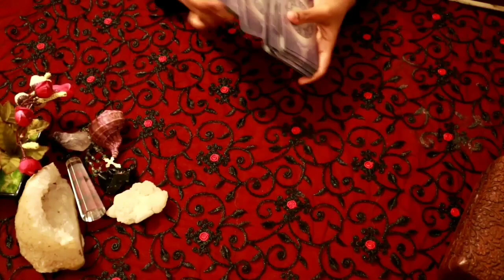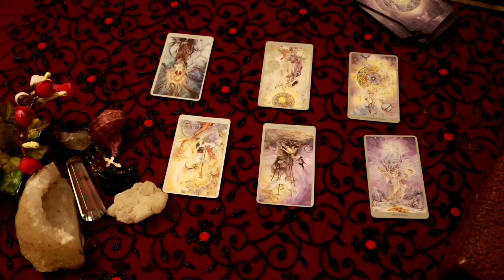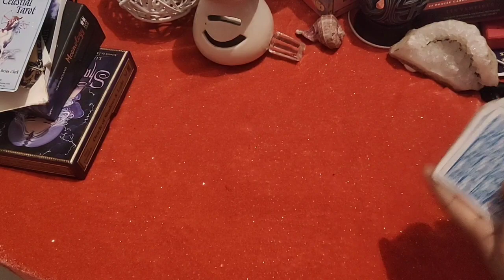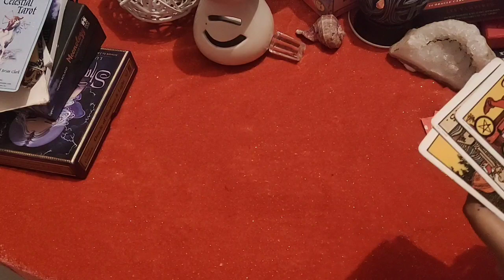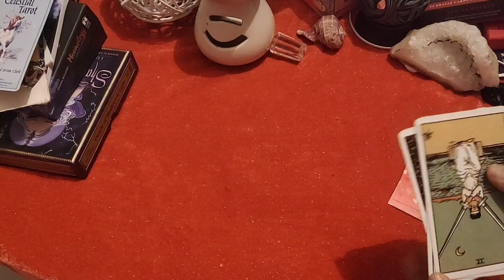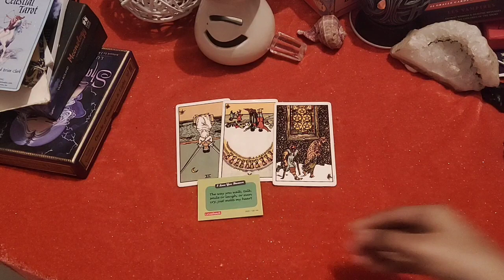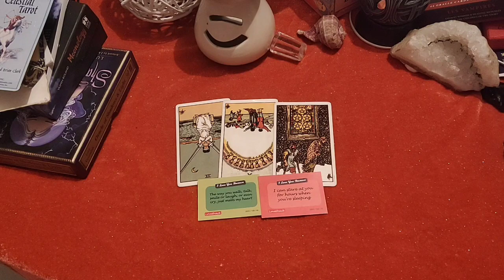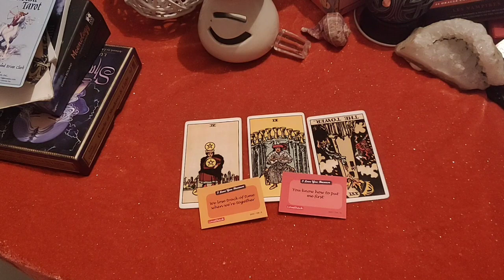SAGITTARIUS 🏹MAKE A QUICK CHOICE!!🏹..DAILY LOVE TAROT READING..23RD NOVEMBER 2020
✨❤Hi guys !✨❤

       vibutha_love_divinations

support

Attachments area
Preview YouTube video Sagittarius March monthly love tarot reading 💖 THEY ARE ADDICTED TO YOU 💖 MARCH (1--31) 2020